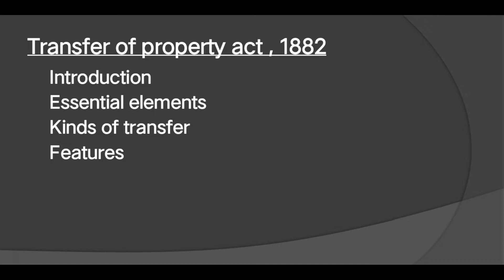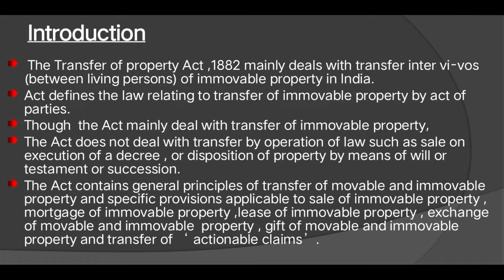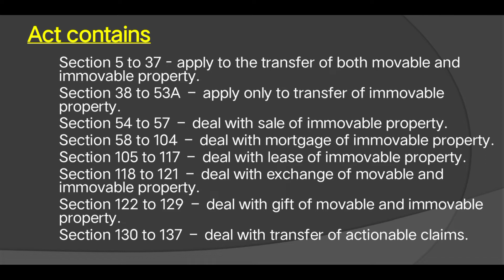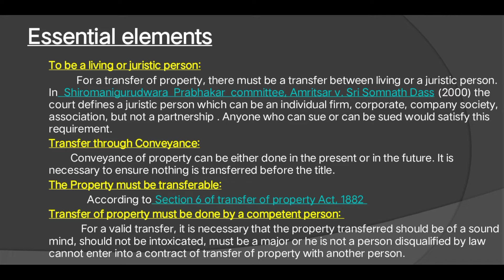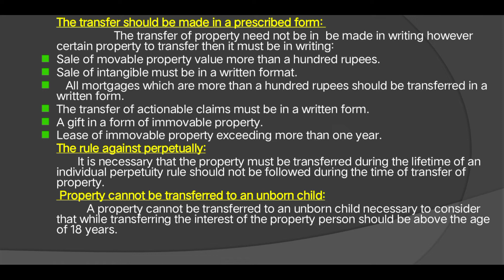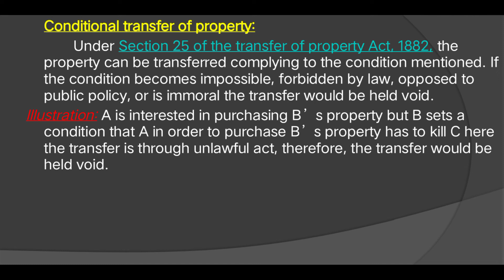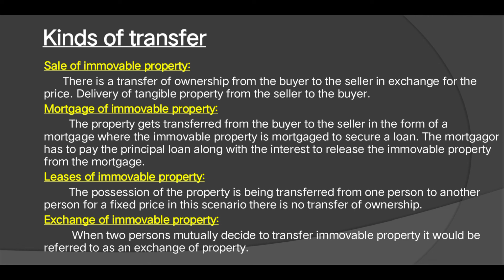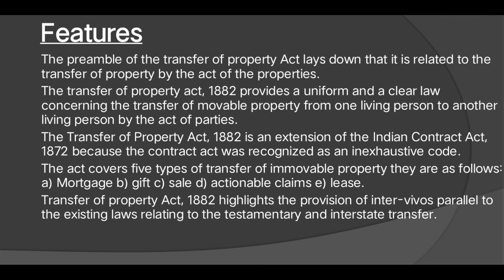Transfer of property act | Introduction | essentials | kinds | features| malayalam lecture